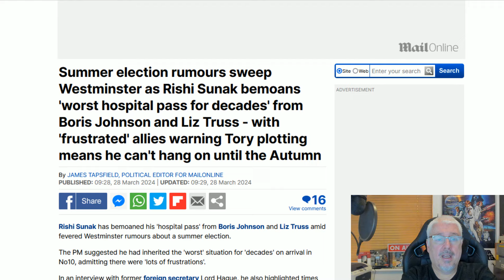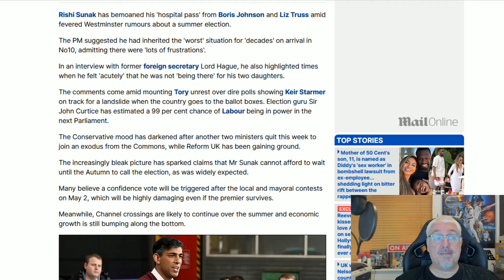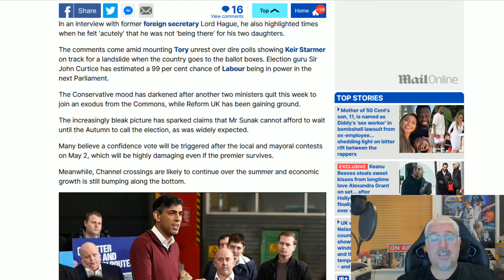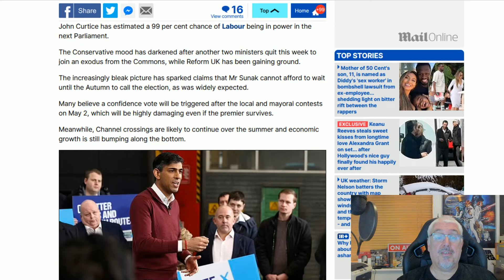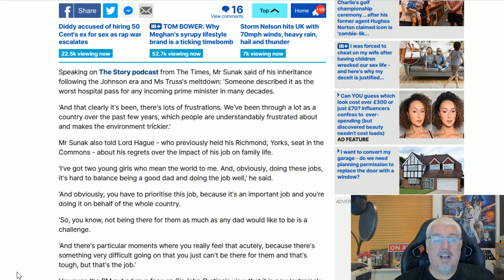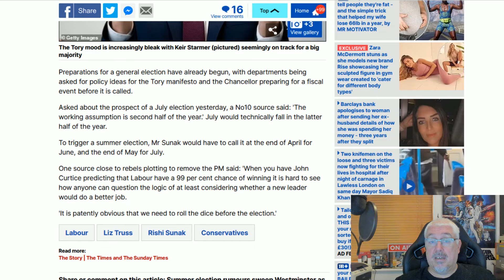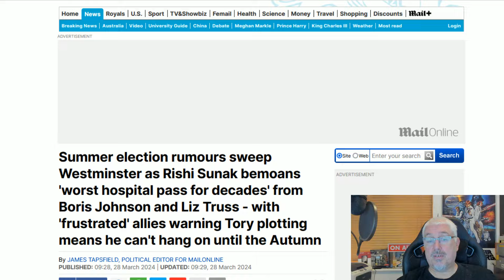Election Sooner Rather Than Later!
The rumour mill at Westminster is saying that Sunak is likely to go to the country very soon!